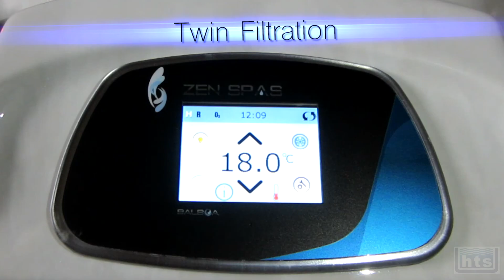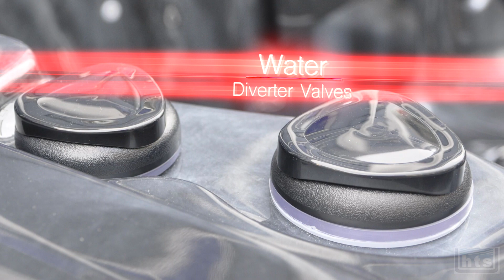The Mardi Gras 8 Seater Spa Touch Balboa Hot Tub Exclusive to Hot Tub Suppliers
The Mardi Gras hot tub is an 8 seater design with dimensions of 220cm x 220cm

The Mardi Gras hot tub is complete with a multiple layered acrylic shell under which a high density insulated foam cradled by a strong stainless steel frame for extra protection & support.

The hydrotherapy is delivered courtesy of 58 finely tuned stainless steel jets fuelled by a 2 x 3HP massage pumps with a ratio of 9.6

Extra features of the Mardi Gras include water pressure adjustment, water diverter valves, enhanced insulation, ozone disinfection, twin filtration system, LED surround & floor lights, water features, ice buckets & the top of the range Balboa Bluetooth audio for the perfect mood enhancement.

Water diverters enable the water from the jets to be directed to dedicated areas of the hot tub for a more individual spa experience

All Mardi Gras hot tubs come with enhanced insulation in the cabinet plus base for even better efficiency & protection.

The Mardi Gras hot tub is reliably & economically organised by a peerless spa system & 3KW heater designed by the Balboa Water Group.

Balboa are regarded as designers & supplies for the best spa systems for efficiency, quality plus spa control in the market.

The Mardi Gras is equipped with the Balboa flagship Spa Touch BP system which offers many advantages that include unparalleled system reliability plus a user-friendly interface with added touch screen technology.

The Mardi Gras is also fitted with smart WIFI as to enable control of the hot tub via the BWA APP which can be downloaded on a smartphone or tablet device.

Total spa control via your smart device means you can control the spa remotely, therefore, being ideal in both a commercial or domestic location.

To complete the Mardi Gras, complementary steps and spa cover are included with the list price plus free delivery & placement.

For more help or advice join us online